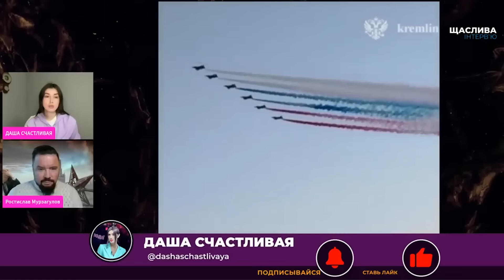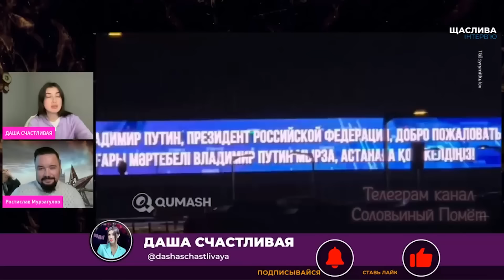💥Лікарі в шоці від аналізів! МУРЗАГУЛОВ: в Казахстані діагноз путіна підтвердився, усе видали руки